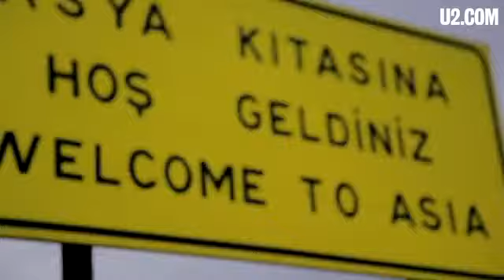U2360° 2010 - 'U2 Ignite Electrical Storm in Istanbul'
From U2.com: "Turkey has fallen in love with U2 these past few days. Tonight the band is on track to break concert attendance records at the Olympic Stadium in Istanbul as part of the city's celebrations for European Capital of Culture. U2 walked across the famous Bosphorus Bridge yesterday - where Europe meets Asia."